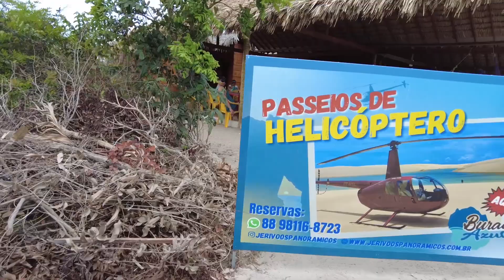A VAN PERDEU FORÇA E COMEÇOU UM BARULHO MUITO FORTE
Olá, seja bem-vindo(a) ao canal Van Bora Viver!

Joel Balconi, criador do projeto Viralakombi está num novo projeto, agora com um novo nome (Van Bora Viver), hoje juntamente com sua companheira Dri está morando e desbravando o Brasil, conhecendo lugares e pessoas e registrar aqui nessa plataforma todo que vivermos nessa jornada.

"Joel Balconi, um dos pioneiros na produção de conteúdo mostrando a construção de Kombihome, idealizador e criador do projeto Viralakombi, teve inicio em 2017 e foi sucesso até final de 2020, quando passou a se chamar Viralapagina, e hoje num novo momento Van Bora Viver".

No inicio de 2021 dei inicio a montagem de um Motorhome numa Sprinter 2004, teto alto, longa. Toda construção foi registrada em vídeos com a intenção de disponibilizar no youtube o melhor conteúdo sobre construção de motorhome já produzido na plataforma.

Hoje já com o motorhome pronto estou morando na estrada, com a intenção de mostrar o que é esse mundo, mostrar de uma forma verdadeira, sem romantizar ou deixar transparecer que é um conto de fadas.

Sou de Osasco, grande São Paulo, mas no momento sou do mundo, é isso mesmo, e mostrarei toda essa aventura aqui no nosso canal.

Te convido a acompanhar esta aventura que para muitos pode até parecer uma loucura, já para nós não parece, é!
Bora???

✅INSTALAÇÃO DA ENERGIA SOLAR NA KOMBI HOME
👈 você encontrará uma série de vídeos sobre como montar e instalar energia solar na kombi home, fizemos o teste com o painel solar e as baterias estacionárias ligadas a controladora de carga, simulando uma realidade de consumo com o frigobar, mostramos os detalhes da placa solar acomodadas ao bagageiro que fizemos para nosso kombihome, encontrará também a central elétrica que fizmos para a kombi home, confiram os vídeos.

✅INSTALANDO O CLIMATIZADOR NA KOMBI HOME
👈 mostraremos uma série de vídeos com a apresentação do Climatizador Maxiclima Slin G7 com reservatório de água embutido, mostrando a instalação com o passo a passo de como instalar o climatizador na kombi home.
Fizemos também o teste de eficiência do climatizador na kombihome, e posteriormente resolvemos fazer a instalação do ar condicionado na kombi, também mostramos a nossa opinião a respeito da eficácia de funcionamento e resultado obtidos.

✅REVESTIMENTO TÉRMICO ACÚSTICO PARA KOMBI HOME
👈 teremos vídeos mostrando alternativas para fazer o revestimento acústico e isolamento térmico da kombi home.
Usamos manta asfáltica, feltro auto adesivo e isopor para minimizar não só o calor, como também diminuir a incidência de ruídos, o isolamento acústico do motor foi feito apenas com manta asfáltica, e podemos assegurar que para nós o resultado foi positivo, porém existem outras alternativas no mercado que não conhecemos na prática, confiram.

✅MÓVEIS PARA KOMBI HOME
👈 você encontrará vídeos mostrando como fazer a prateleira para kombi home e também armário para sua kombihome, além de mostramos como fizemos a forração do teto da kombi home sem o eucatex, e um banco cama gigante, todos os móveis estão aqui.

✅PAINEL DA KOMBI SAIBA COMO DESMONTAR
👈 mostramos como desmontar o painel da kombi home e também como montar o painel da kombihome.
Também mostramos alternativas para customizar o painel da kombi, instalando carregador USB e iluminação de LED, além de voltímetro digital.

✅COMO CONSTRUIR UMA KOMBI HOME
👈 mostramos vídeos que podem ser uteis na construção da sua kombi home: como fazer o suporte de cortinas para kombi home e também como fazer as cortinas para kombihome, como fizemos a caixa de aguá para kombi home com tubo de pvc e a caixa dágua da Ppville que é feita sob medida para ser instalada embaixo do assoalho da kombi, onde mostramos também todos os detalhes da instalação.

Se tiver alguma duvida sobre o nosso projeto e também se tiver alguma dica queira deixar seu comentário, pois toda critica construtiva será bem-vinda.